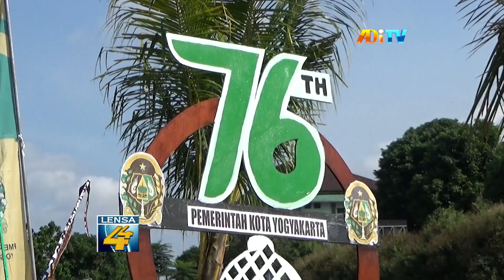RAYAKAN HUT KE 76, PEMKOT YOGYAKARTA AJAK ASN GOWES BARENG